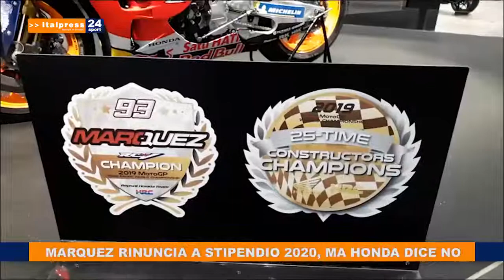TG SPORT DEL 12 FEBBRAIO 2021 | IL VIDEO